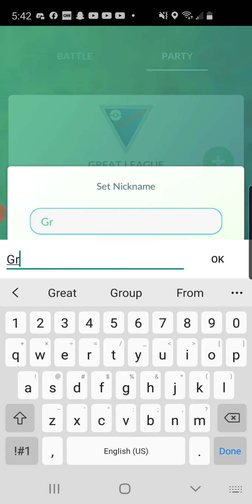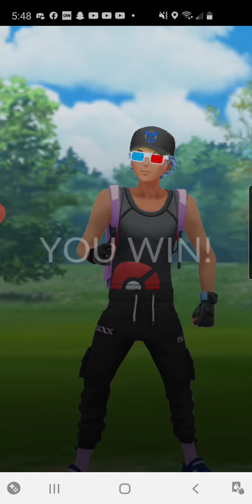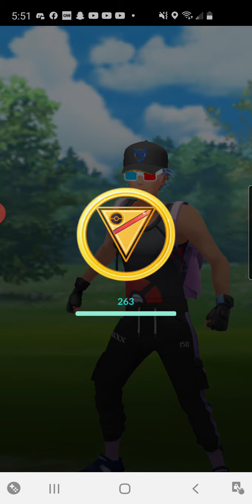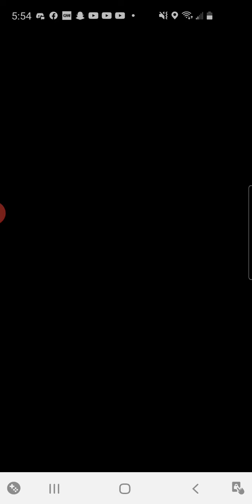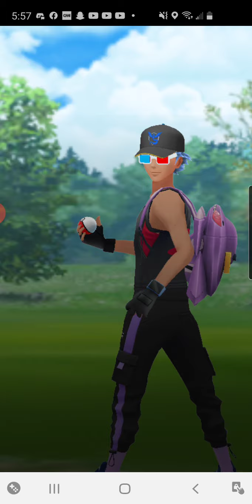Pokemon GO: First 5 Battles on GO Battle League Season 2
I did GO Battle League Season 2 first matches and hit rank 2